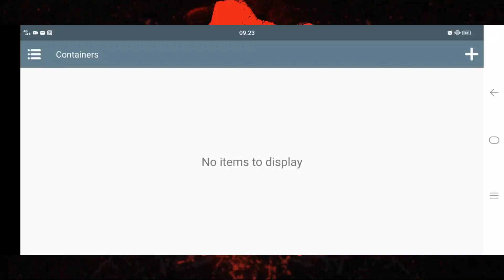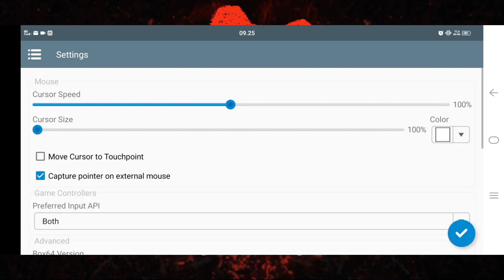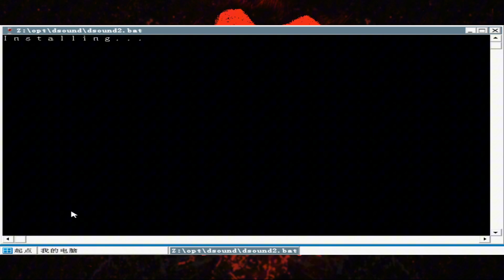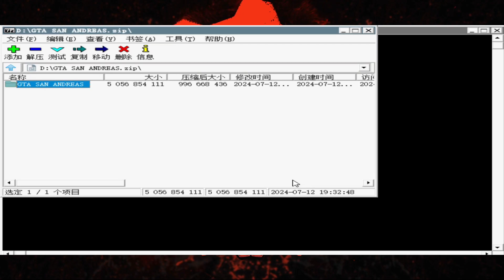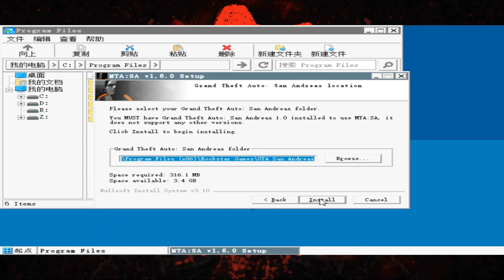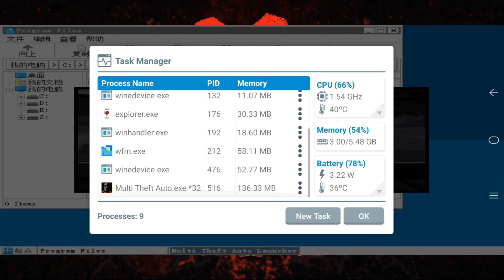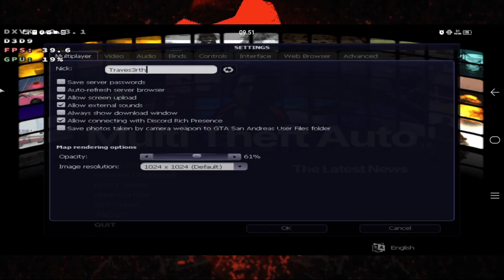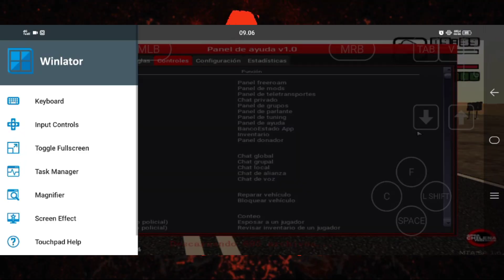How to Play MTA SA Android 2025 | Winlator 10 Mod Afei Setup Guide!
0:00 ━ Setup guide!
12:30 ━ Gameplay

🔰 MARI KITA TONTON SAMPAI HABIS 🔰

Winlator emulator adalah aplikasi Android yang memungkinkan Anda menjalankan aplikasi Windows (x86_64) dengan Wine dan Box86/Box64. Perangkat yang disarankan minimal menggunakan prosesor qualcomm snapdragon 665 dengan gpu adreno 610 atau lebih tinggi

━SD 712
━Android 11
━Ram 6/128
━No root

🔰DUKUNG TERUS CHANNEL INI AGAR KITA BISA BERKEMBANG BERSAMA!🔰

"Saya sangat termotivasi oleh dukungan yang kalian berikan. Setiap dukungan, sekecil apapun, sangat berharga bagi saya dan kemajuan channel ini. Terima kasih banyak!"

📱|I want to give you some data.